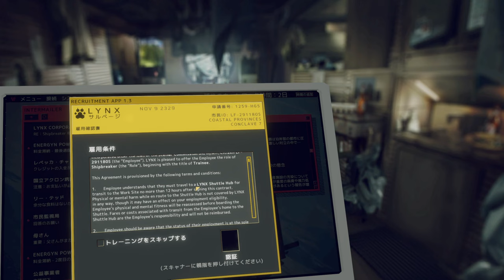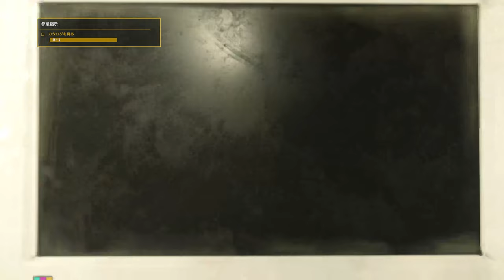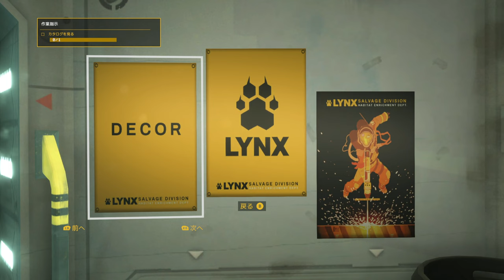#1【日本語化】Hardspace Shipbreaker【PC GAME PASS】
TwitchのLIVEのアーカイブです

タイトル：Hardspace Shipbreaker (2020)